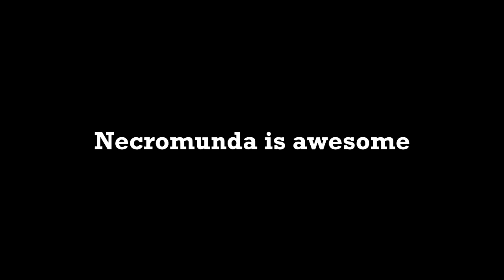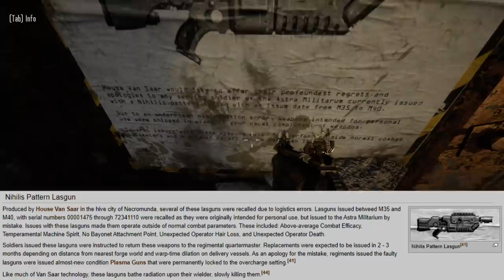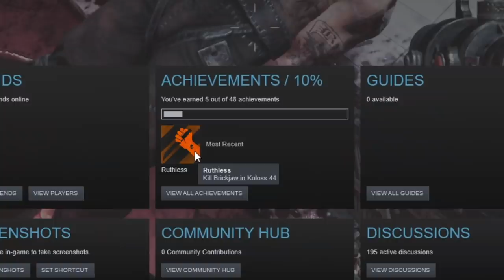☠ PAT DOG SHOOT GUN ☠ Necromunda: Hired Gun is an Awesome Fustercluck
STREAM IS FINISHED! Beat the whole game, and you can watch the VOD

This was an absolute blast, awesome fun to play. Cheers to Five Star Games, Focus Home Interactive and Streum On Studio. I'm impressed I love the game because I was not a fan of their main feature, Eye: Divine Cybermancy and was lukewarm on Deathwing. But Hired Gun absolutely nailed it. Awesome gameplay and unmatched atmosphere.